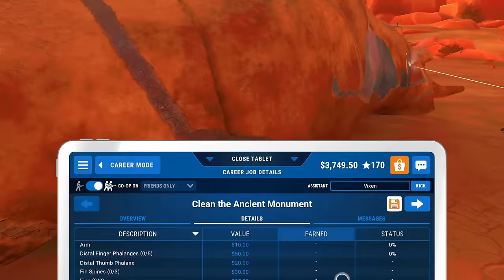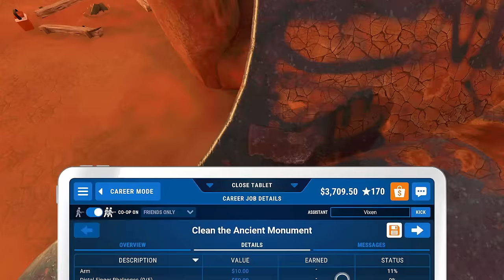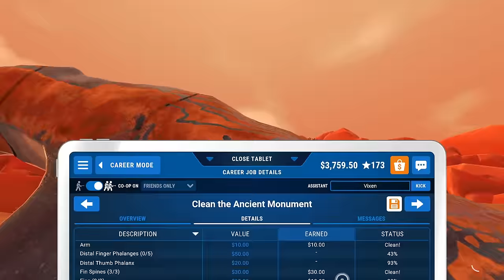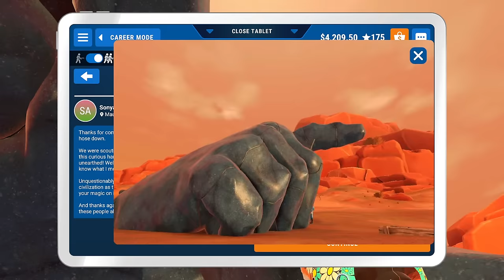Spraying with Vixen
Bro I love how cursed Powerwash streams are, maybe we might not have to take this one down for music-related issues for once.